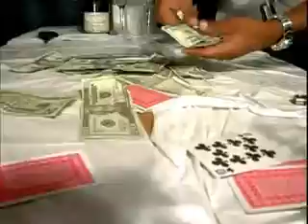Lil Razor Video By Igd videos: Dir Video Wayne Pro: Dontrece k Knox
Lil Razor    Bally Boy Ent.
From Anerica Kids dvd film
Pro: Dontrece k Knox
Dir: Dwayne Morgan